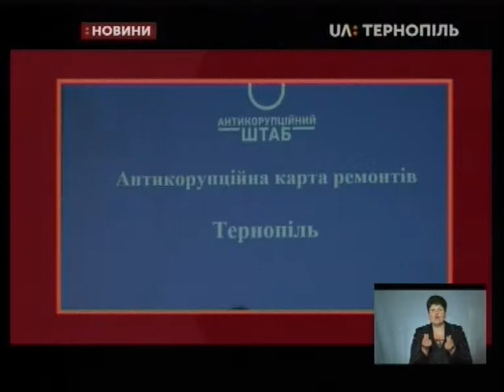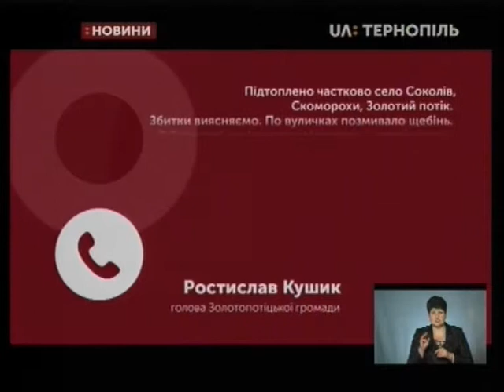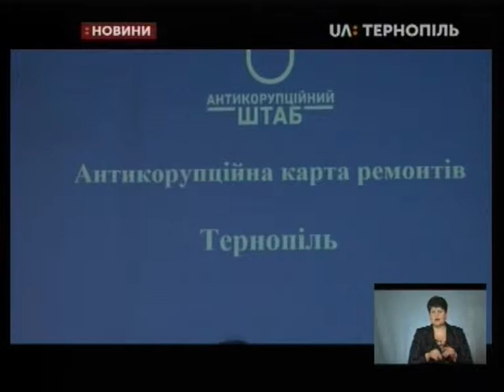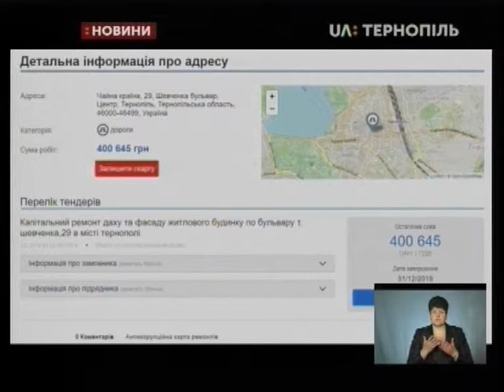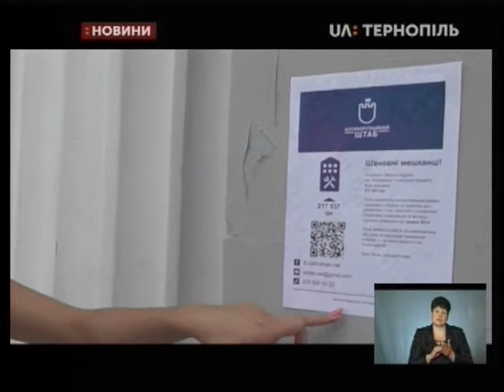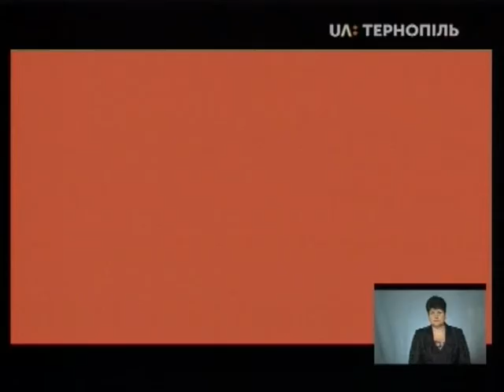05.06.2019. Новини. 19:00